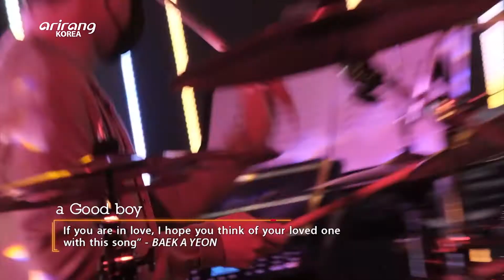[I'm LIVE] BAEK A YEON (백아연) & a Good Boy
Joining us on this week's I'm LIVE is talented vocalist BAEK A YEON!

Known for her crystal clear voice, BAEK A YEON made her big debut in 2012 after making it to the top three of the popular talent search show "K-Pop Star" in 2011. Then she dominated the top spots of various music charts and shows with the song "Shouldn't Have...," which she wrote at the end of a disappointing relationship. After that, she released more songs about love, oftentimes unrequited love, including "Looking For Love" and "so-so, which has eventually become her own genre.

In this episode, BAEK A YEON performs "Shouldn't Have..." "so-so," "Sweet Lies," "a Good Boy," "Jealousy," and "0%," the lead single off her latest album, "Observe."

Tune in to I'm LIVE and fall in love with her crystalline voice once again!

손닿을 듯 가깝고 생생한 음악을 선물하는 도심 속 라이브 콘서트 [I'm Live]. 실력 있는 뮤지션들과 공연을 사랑하는 시청자들의 사랑을 한 몸에 받고 있는 [I'm Live] 228회의 주인공은 맑고 청아한 힐링 보이스, 백아연이다.

2011년 [K팝 스타]에 출연, 청아한 음색으로 심사위원들의 호평과 대중의 관심을 한몸에 받으며, TOP 3를 차지. 이후 2012년 [I'm Baek]으로 가요계 데뷔했다.

짝사랑을 한번이라도 해본 사람이라면 모두가 공감할만한 ‘이럴거면 그러지말지’로 음악방송 첫 1위를 차지, 이후 ‘쏘쏘’, ‘썸타긴 뭘 타’ 등 ‘백아연표’ 썸, 짝사랑 이야기로 어느덧 짝사랑이라는 시그니처 장르가 생긴 그녀가 올해 9월 미니앨범 5집 [Observe]을 발표 후 [I’m Live]에 첫 출연을 했다.

이번 [I’m Live] 무대에서 미니 앨범 5집의 타이틀곡 ‘아무것도 하기 싫으면 어떡해’와 대표곡 ‘이럴거면 그러지 말지’, ‘쏘쏘’ 등을 선보일 예정이다. 믿고듣는 청량 보컬, 백아연의 무대는 10월 29일 새벽 1시 아리랑TV에서 감상할 수 있다.